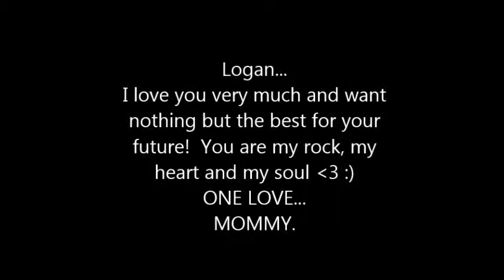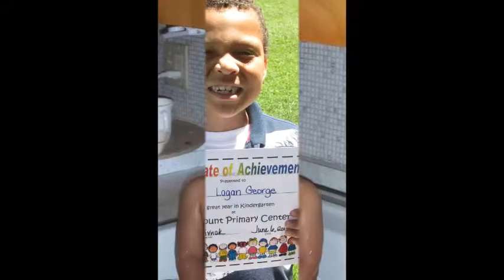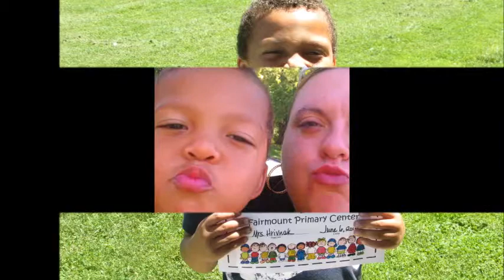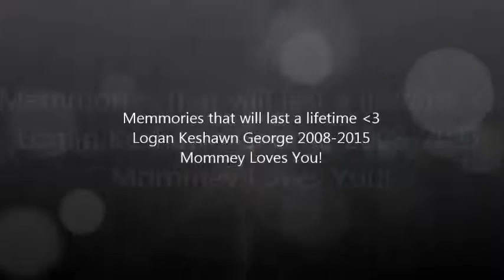Logan and Mommy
My A1 Day1 Ace Boon Coon One Love My main man!  Mommy loves you and it never hurts to make some memmories!!